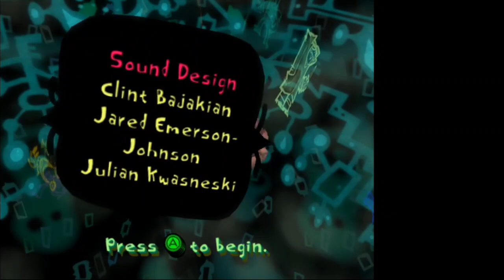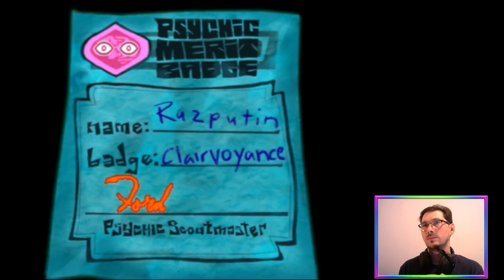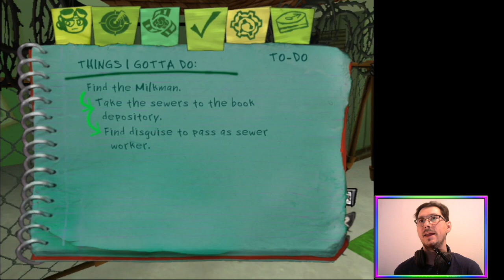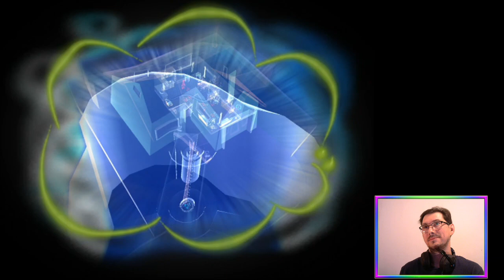E04 Got Milk? (Story + 100% Run) | Psychonauts [PC]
Razputin uncovers the Milkman Conspiracy in this episode of Psychonauts 🧠

Redeemed on Twitch by Sasha.

Featuring the wildest conspiracy ride.